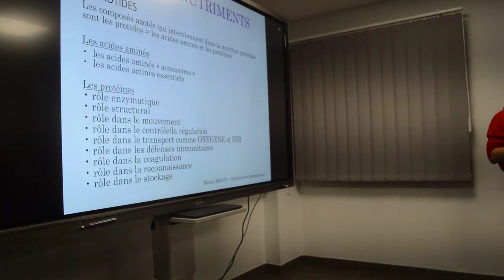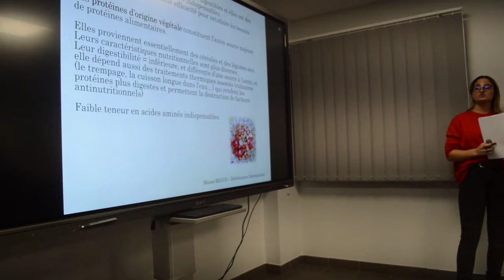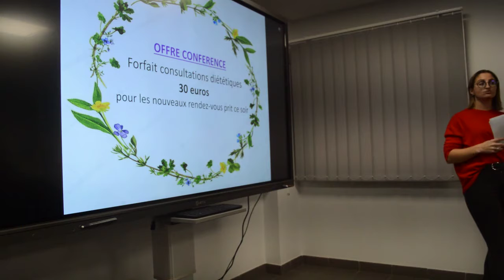COMMENT RÉCUPÉRER EN RUNNING & BASE EN NUTRITION - PARTIE 03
PARTIE 03
Cette conférence est la 1ère d'un projet de 3 interventions-conseils en matière de nutrition et conseils entraînements pour les coureurs (sur des thèmes différents).
Voici les thèmes de cette dernière :
1- Manon BEAUD - diététicienne & nutritionniste à Chambéry
- les bases de la nutrition : les macro-nutriments
2 - Younesse JAOUAB - Entraineur 1/2 fond/fond & trail à Chambéry
- les techniques de récupérations

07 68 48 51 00